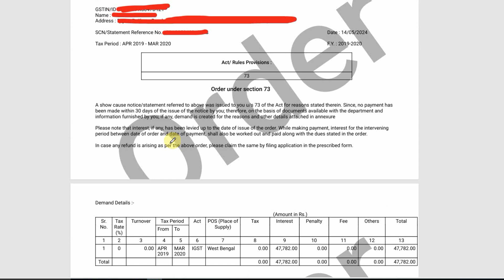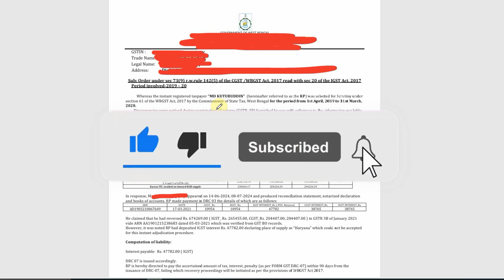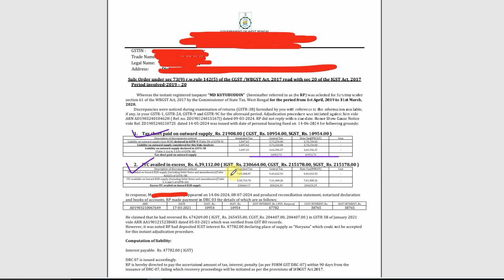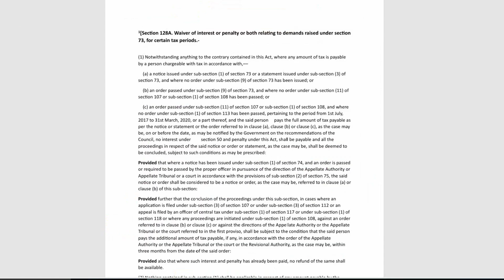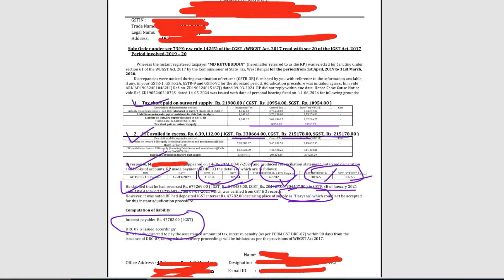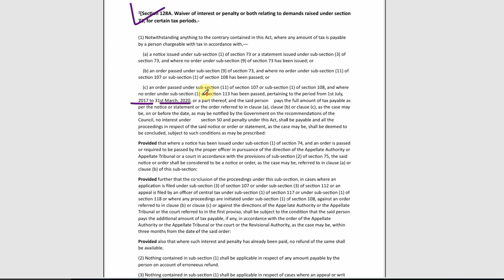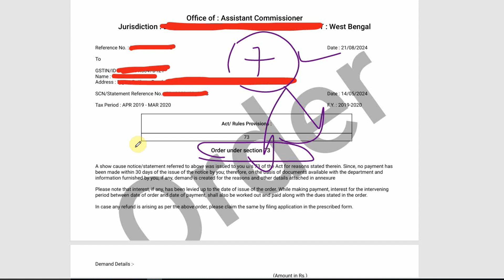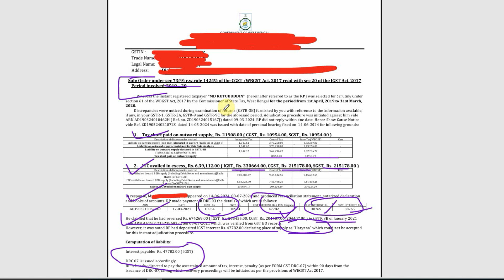How to avail Waiver of interest or penalty Section 128A in GST notice reply or GST appeal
Topics timing